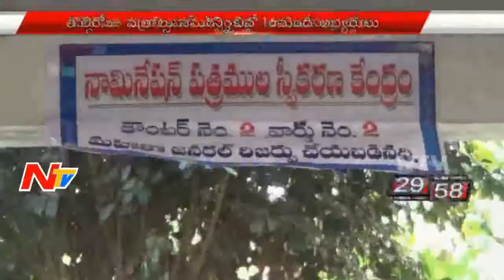Evening News Highlights || 21st March 2016 || NTV